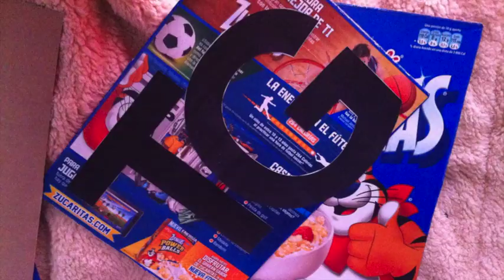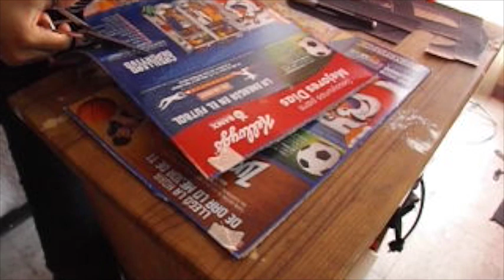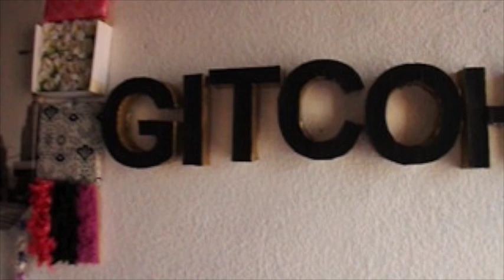Decora tu cuarto / Letrero 3D (VR: El Mundo de Isa)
Les enseño como hice el letrero que decora la pared de los videos!

Este es el primer Gitcoh Flash de varios que voy a estar subiendo, déjame en los comentarios si te agrada este formato por fa, me será de mucha ayuda.

Besos